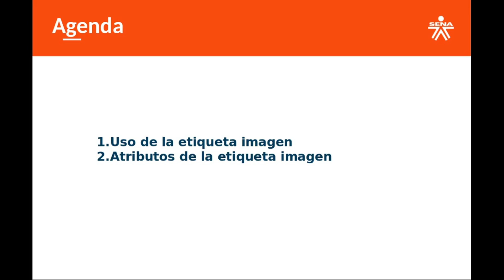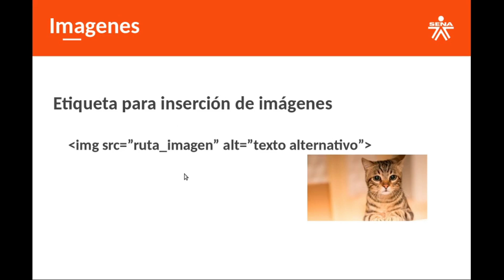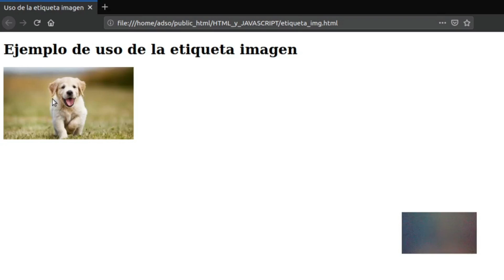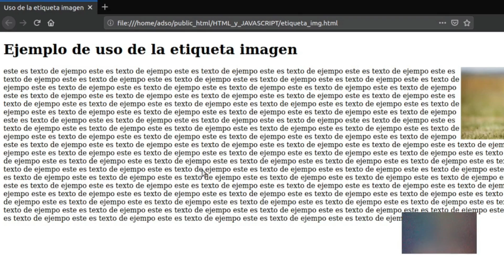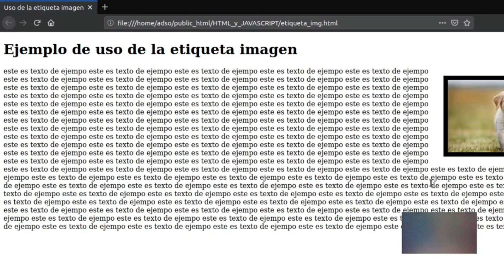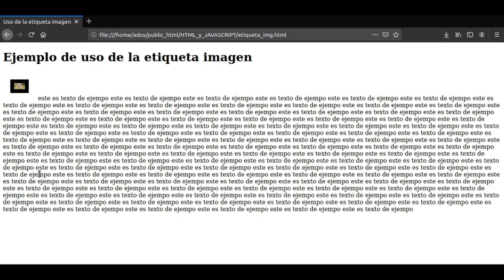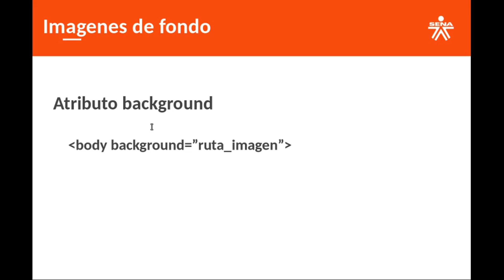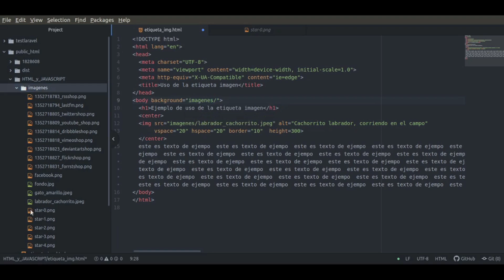Imágenes - uso básico en HTML